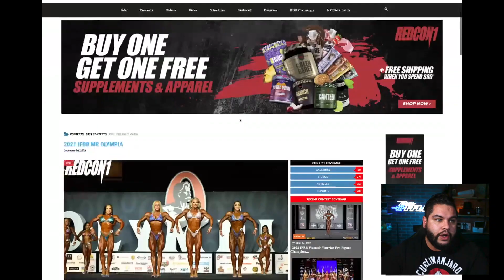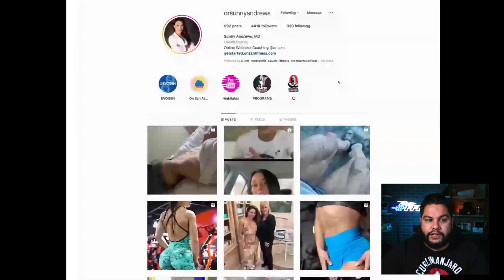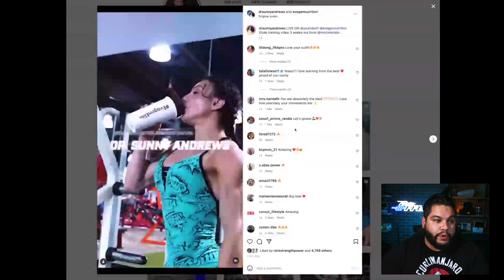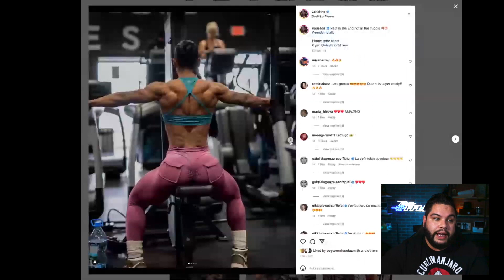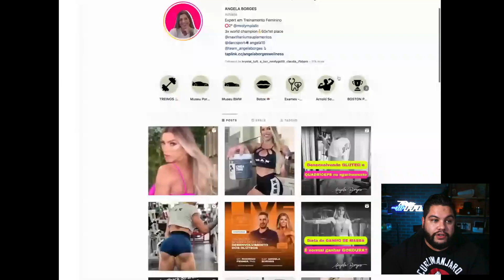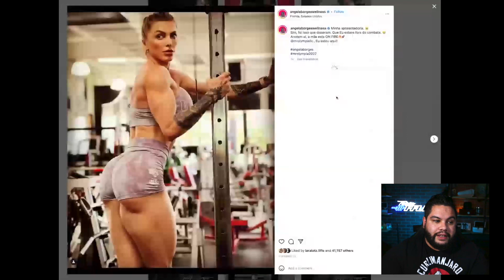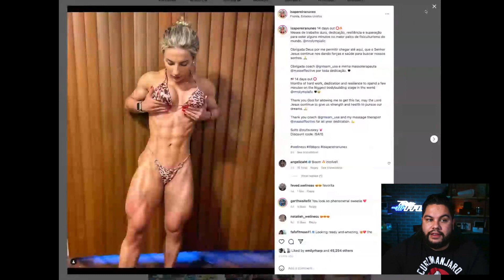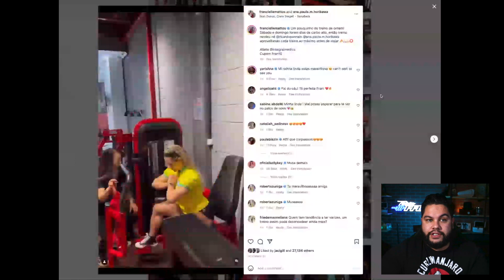2022 IFBB WELLNESS OLYMPIA (TOP 5 PREDICTION)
Here's my top 5 picks for the 2022 IFBB Wellness Olympia.
Let me know your picks in the comments!

5th place: Sunny Andrews
4th place: Yarishna
3rd: Angela Borges
2nd: Isa Nunes
1st: Francille Mattos